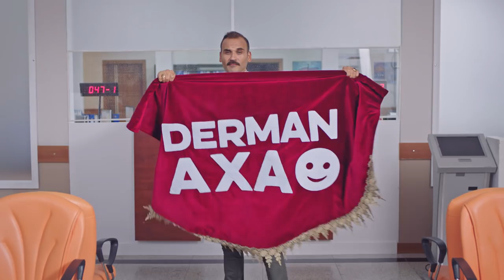AXA Sigorta – Dert Varsa Derman AXA Jingle Video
Ah be Oytunç. Bu hayat sana neler yaptı! 😩
Keşke AXA Sigortalı olsaydın… 😉